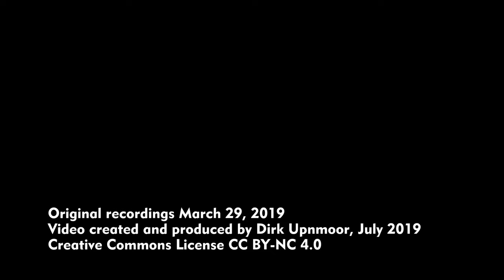Züge in Szczecin Port Centralny – März 2019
Szczecin Port Centralny liegt nahe beim Zentrum von Szczecin (Stettin – Nordwestpolen), ca. 1,5  km östlich vom Hauptbahnhof Szczecin Główny. Der Haltepunkt liegt in der Nähe des Hafengebiets. Der Personenverkehr hat nur begrenzte Bedeutung, aus manchen Zügen steigen nur wenige Leute aus oder ein.
Der Güterverkehr spielt eine größere Rolle, speziell Züge zu oder vom Hafen Stettin verkehren hier. Außerdem betreibt die polische Bahngesellschaft PKP ein Ausbesserungswerk für Lokomotiven. Zahlreiche Loks der Baureihen SM42/ST42 und ET22 stehen auf den Nebengleisen. Diese sind meistens in nicht mehr aktuellen Farben lackiert. Sie dienen also als Erstzteilspender für die Fahrzeuge, die noch betriebsbereit gehalten werden.
Im Personenverkehr verkehren modernisierte Triebwagen EN57 und Newag Impuls. Ebenso passieren viele Fernverkehrszüge von Szczecin Główny aus nach Osten diesen Haltepunkt.